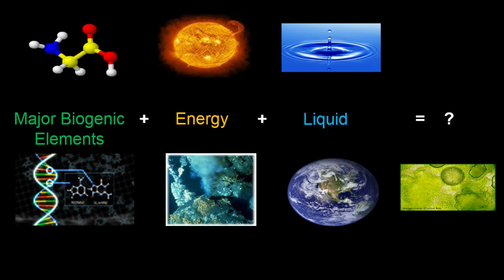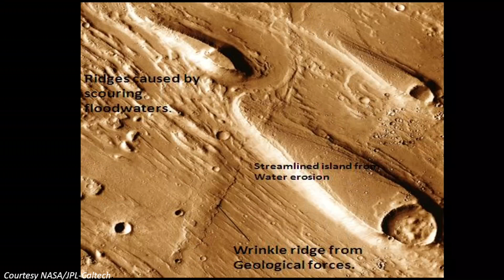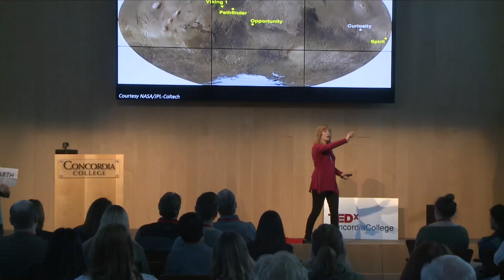Traveling Back in Time on Mars | Dr. Heidi Manning | TEDxConcordiaCollege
Dr. Heidi Manning explores the history of Mars to answer the age-old question: “Are we alone?” By sharing the story of her leadership with NASA’s Curiosity Rover, Dr. Manning offers meaningful insight into the night sky.

Dr. Heidi Manning is a Professor of Physics and Chair of the Physics Department at Concordia College where she has worked for the past 20 years. She also served as the Chair of the Division of Sciences and Mathematics at the college. She earned her Ph.D. in Physics in 1995 from the University of Minnesota. Her bachelor’s degree in physics was earned from Gustavus Adolphus College in 1990. Dr. Manning’s scientific research has focused on planetary science. As a graduate student, she helped develop an instrument that was flown on the Space Shuttle. Prior to coming to Concordia College, Dr. Manning worked as a research scientist at NASA’s Goddard Space Flight Center in Greenbelt, MD, where she tested and calibrated an instrument currently orbiting Saturn on the Cassini spacecraft. While at Concordia College, her research has focused on studying effects of cosmic dust using the high-speed dust particle accelerator that was housed on campus.